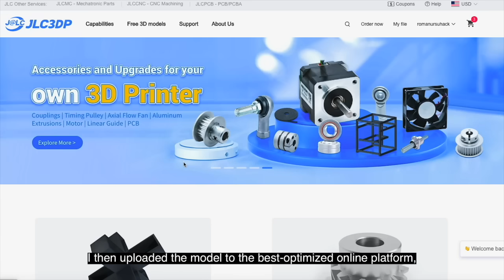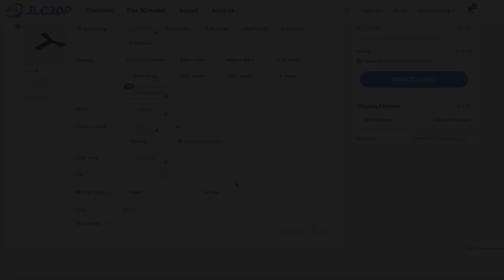How to make an "air-to-water" heat pump